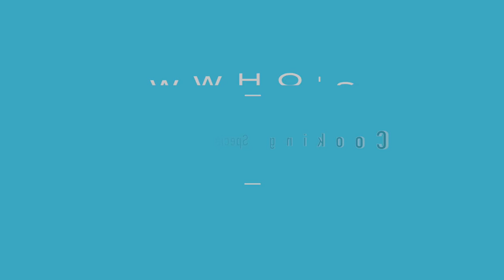We had a cooking show during lunch!?!?!?!?... Just another day of school at OCSA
Join WWHO as we take cooking personality Chef Cloyce Martin, and our Host Jake Meyerson and put them to the test as we bring a live cooking show to our lunchtime​ at OCSA. Just another day at OCSA...

A web show about OCSA students, by OCSA students, for everyone.

Sound Engineer
Kaden Cutler PD '21

Production Manager
Blake Huntley PD '19

Juliette Boland MT '20
social Media Manager
Editor

Julia Gutierrez
OCSA Staff Advisor

Please consider Donating to the Watch What Happens OCSA organization so we can continue to create captivating content for many years to come. Watch What Happens OCSA is entirely student-run by students across all conservatories of The Orange County School of the Arts.